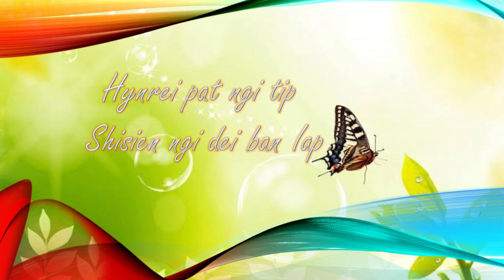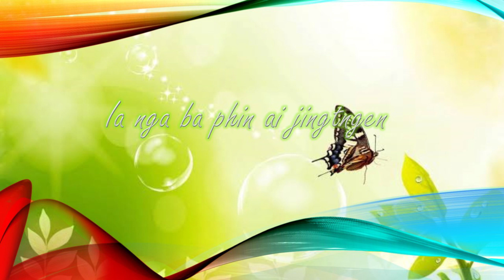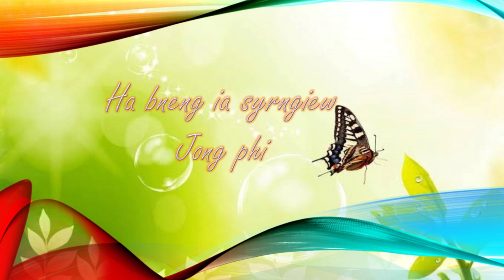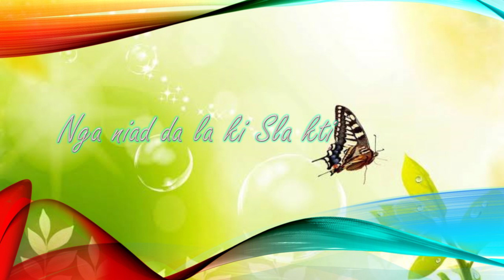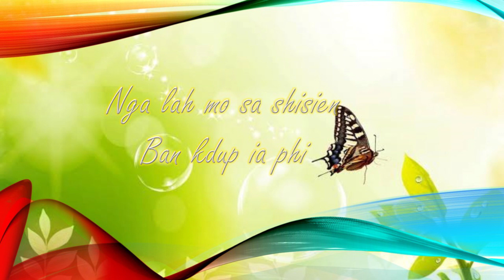Sa kawei ka Ri lyrics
Popular Classic Khasi Song